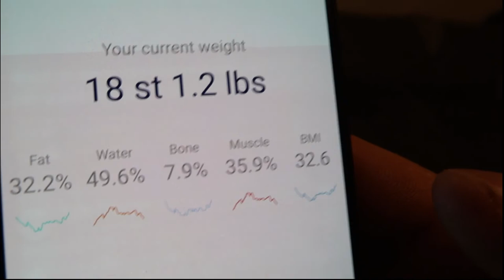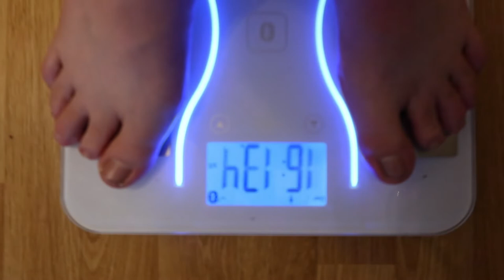Off Season Weigh in 5// had way to many calories 🤦‍♂️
This video shows our progress during our off season and also in this video we share what our goals are this year  we have overdone it with the eating this week a few changes are needed